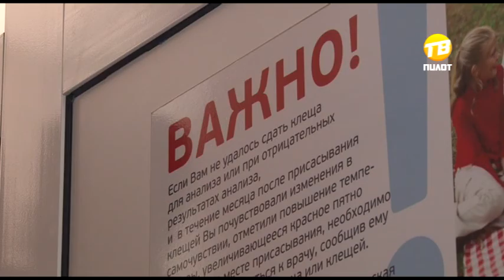В Тверской области мужчина заразился клещевым энцефалитом. 2016-07-11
В Тверской области зарегистрирован первый случай заражения клещевым энцефалитом. Всего за сезон по поводу укусов клещей в медицинские учреждения обратилось более 3,5 тысяч человек. Наиболее активны кровососы в 12 районах Верхневолжья. При этом, клещи ведут себя активно не только в лесу, но и в городе.